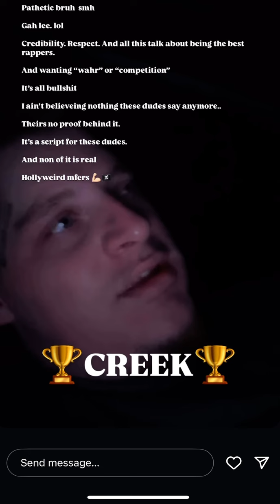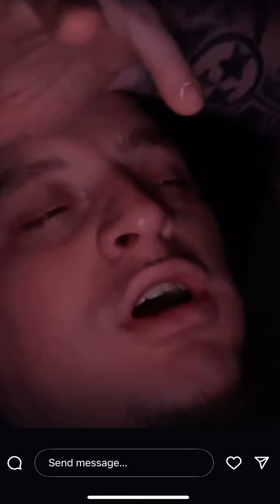Upchurch calls out Adam Calhoun and says AI can help him write better music Instagram story !